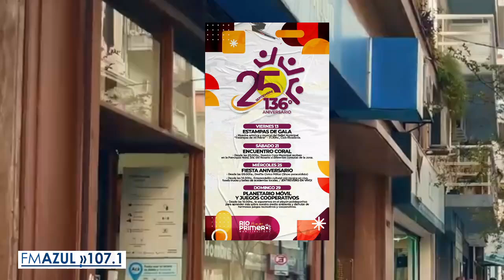Participa de nuestro ciclo de capacitaciones VIRTUALES y GRATUITAS para emprendedores/as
Diego Pecci Genaro - Director de Desarrollo Productivo
fmazul1071 Municipalidad de Río Primero
Te invitamos a participar de nuestro ciclo de capacitaciones VIRTUALES y GRATUITAS para emprendedores/as, dictadas por profesionales del ecosistema emprendedor, iniciativa del diputado nacional Luis Picat
En este primer encuentro, a cargo de Emanuel Chacur, abordaremos el proceso de Desarrollo del Modelo de Negocios.
🗓️ Jueves 12/09
⏰ 19 HS
📝 Inscribite para participar y recibir el link de la llamada